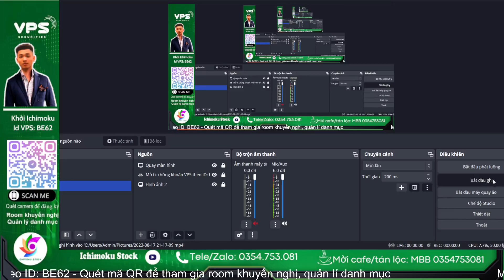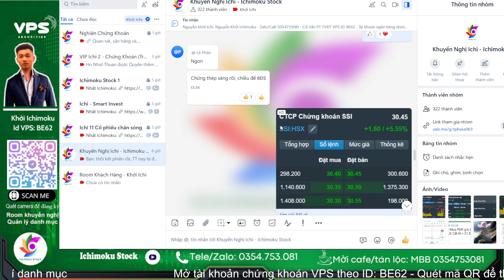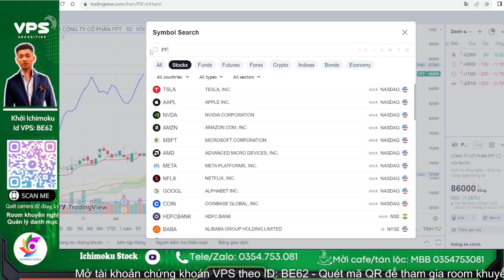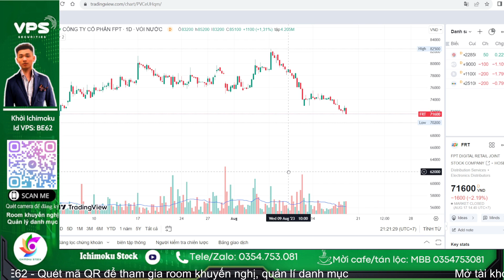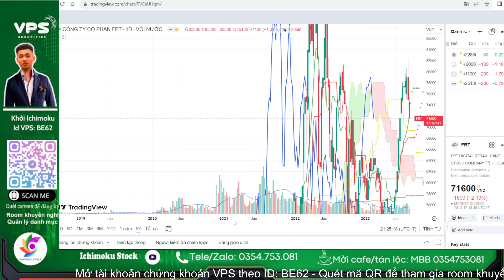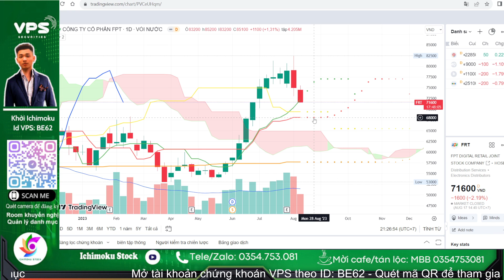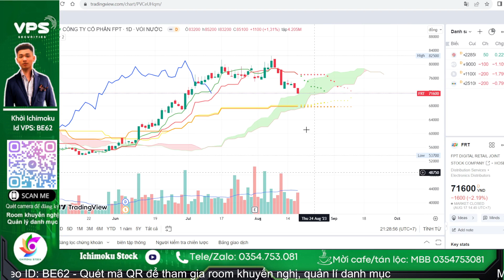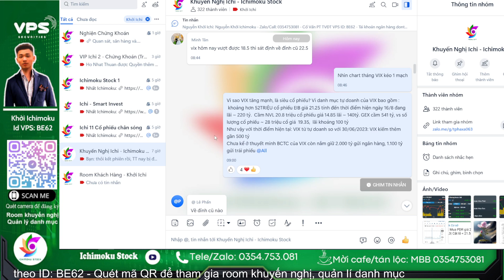Nhận định điểm mua bán FPT, FRT - top cổ phiếu tiềm năng | phân tích thị trường sóng vnindex uptrend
- Hằng ngày em Khởi sẽ livestream trên kênh Ichimoku Stock vào 19h từ chủ nhật đến thứ 6, nhận định thị trường chứng khoán hằng ngày, hỗ trợ điểm mua- bán, quản lý danh mục, hỗ trợ NĐT trên live. Chúc anh chị NĐT giao dịch thành công.

- Nguyễn Khởi Ichimoku - Cố Vấn PT TVĐT VPS ID: BE62
Link room cộng đồng chia sẻ cổ phiếu free: Telegram (có chat)

- ACE nhanh tay đăng ký vào room vip để không bỏ lỡ tín hiệu mua bán đẹp. ACE có thể mở mới tài khoản VPS hoặc chuyển ID về BE62.